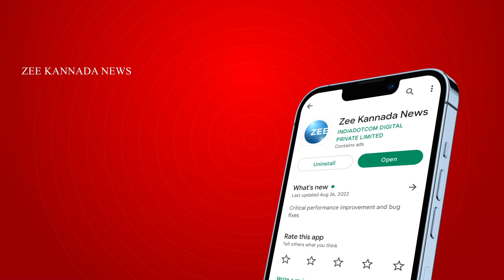Mysuru | Siddaramaiah | DK Shivakumar | BJP | Congress | ನೀವು ಎಷ್ಟೇ ದೂರ ಮಾಡಿದ್ರೂ ನಾವು ಒಂದಾಗ್ತೀವಿ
ಸಿಎಂ-ಡಿಸಿಎಂ ದೋಸ್ತಿ ಬಗ್ಗೆ BJP ಲೇವಡಿ ವಿಚಾರ
ನೀವು ಎಷ್ಟೇ ದೂರ ಮಾಡಿದ್ರೂ ನಾವು ಒಂದಾಗ್ತೀವಿ
ಮೈಸೂರಿನಲ್ಲಿ ಬಿಜೆಪಿ ನಾಯಕರಿಗೆ ಸಿದ್ದು ಕೌಂಟರ್‌